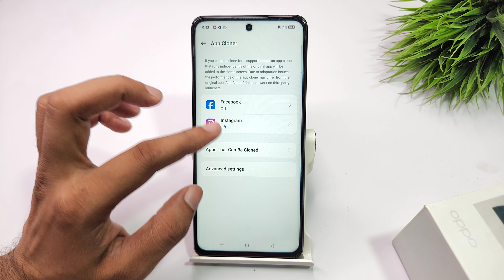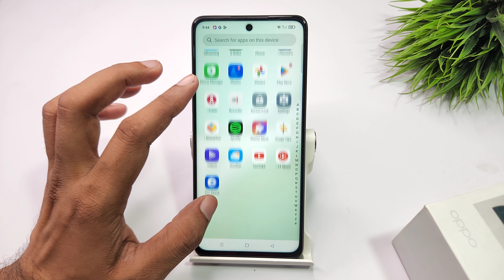How to Set dual apps in oppo a3x 5g | oppo a3 pro 5g App Cloner | oppo a3x me Dual App kaise chalaye